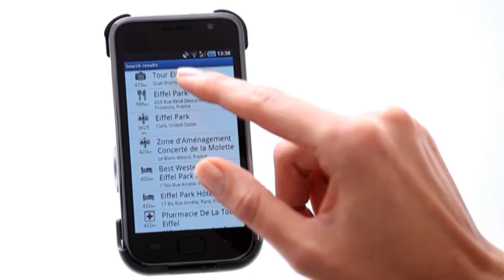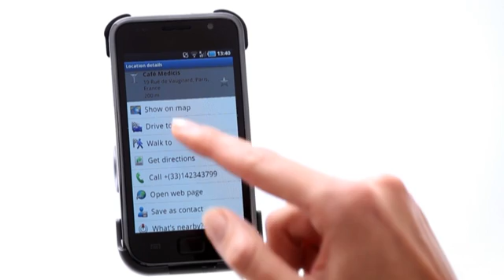ROUTE 66 Maps + Navigation: Map Viewer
Demonstration of the Map Viewer of the brand-new ROUTE 66 Maps + Navigation app.